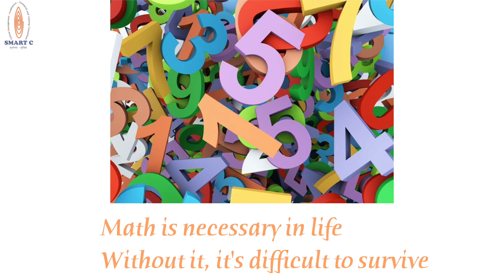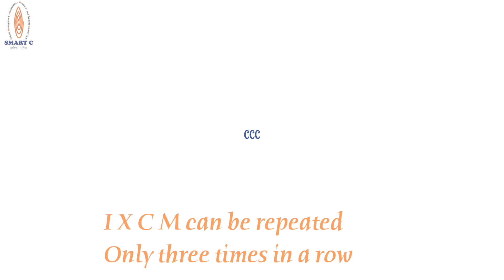Math Poem on Roman Numerals - Fun way to learn the concept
Math Poems created by team of Smart Cerebrum's trainee teachers is being appreciated by the teachers community and is being used by teachers in their classrooms very effectively.
Smart C salutes the creativity of our team of teachers and technicians that needs a little training to bring out the magic in teaching process.